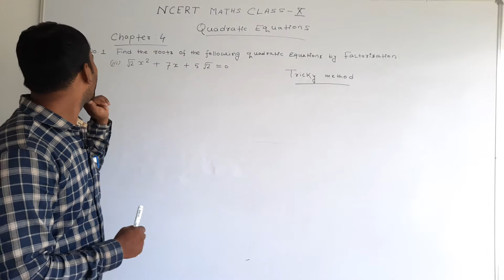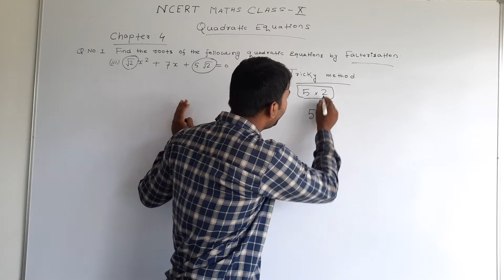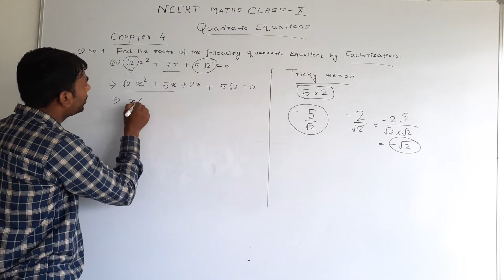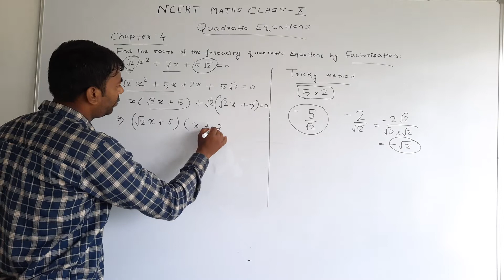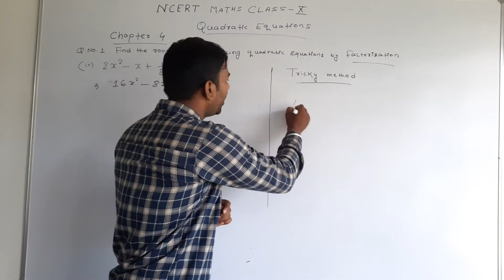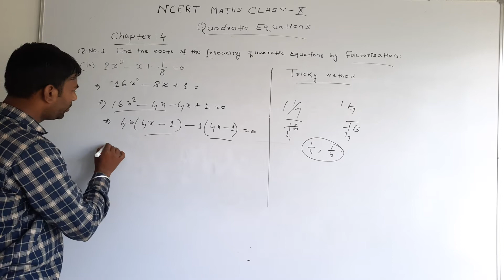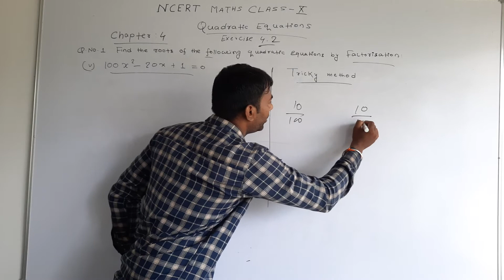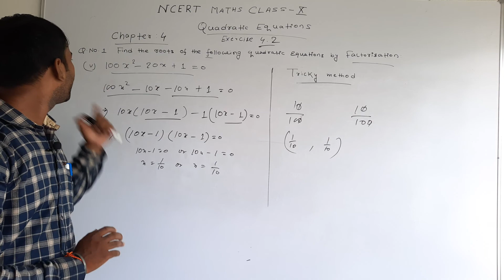NCERT Maths Book Class-10 / Exercise 4.2 / Q No- 1 (III , IV , V)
THANKS